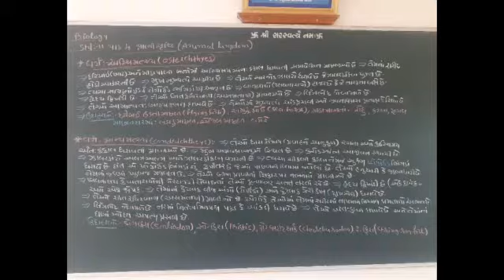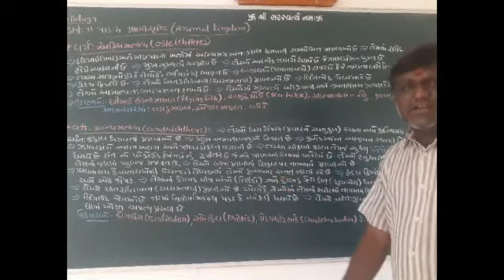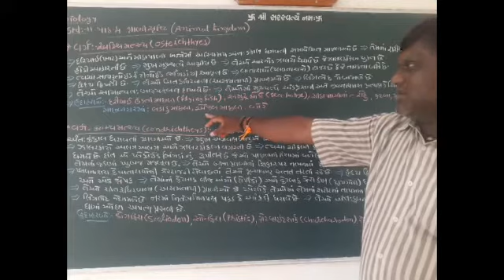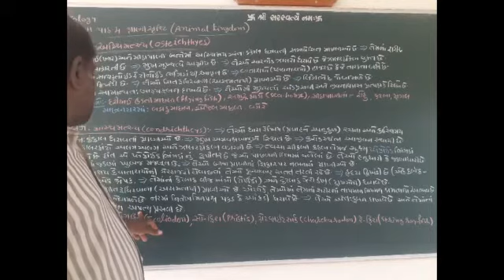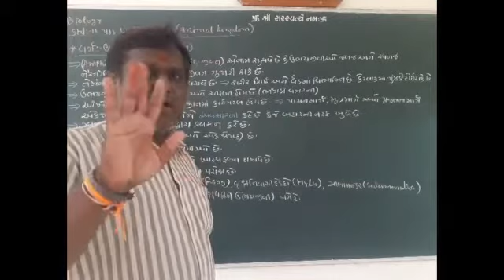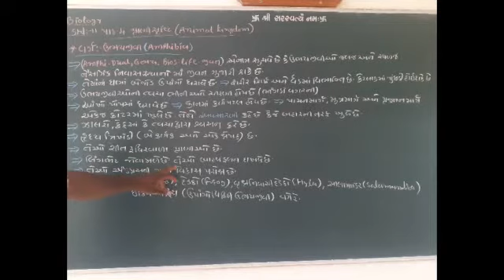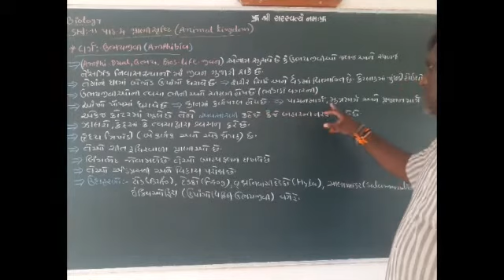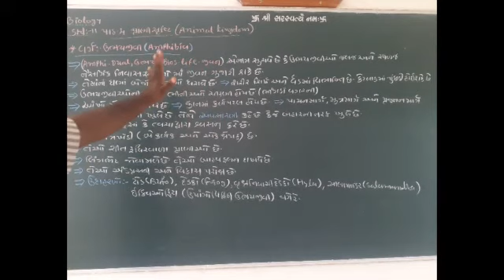ધો: ૧૧ જીવવિજ્ઞાન ch-૪ પ્રાણી સૃષ્ટિ પાર્ટ-૧૦ by Jkbhatt sir